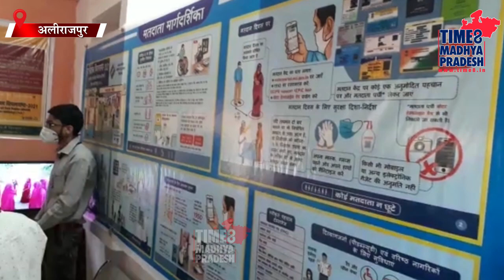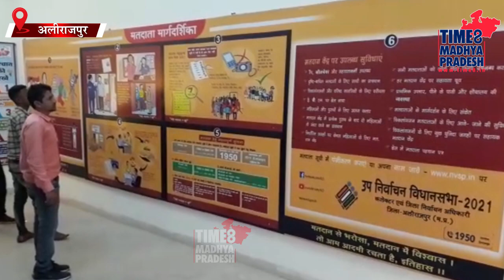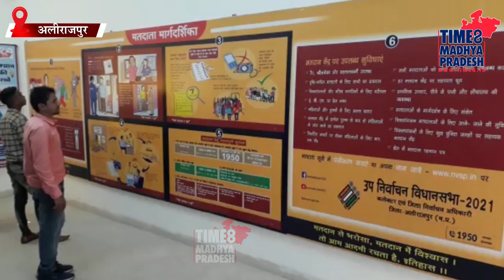कलेक्टर की चुनावी पाठशाला। TIME8 MADHYA PRADESH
अलीराजपुर। आगामी 30 तारीख को जोबट विधानसभा के उपचुनाव होने है उसको देखते हुए चुनाव आयोग के निर्देशानुसार जिले के कलेक्टर ने भी इस जिले में भी नवाचार किया गया। कलेक्टोरेट अलीराजपुर में संचालित चुनावी पाठषाला सभी के आकर्षक का केन्द्र बन रही।